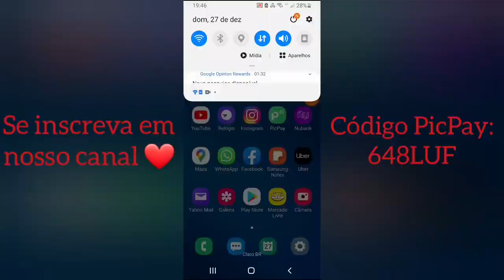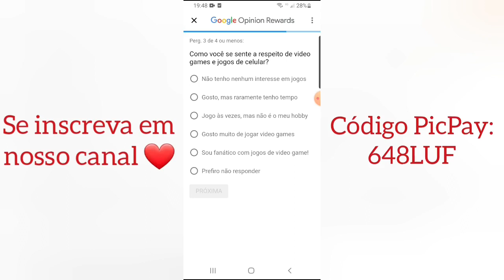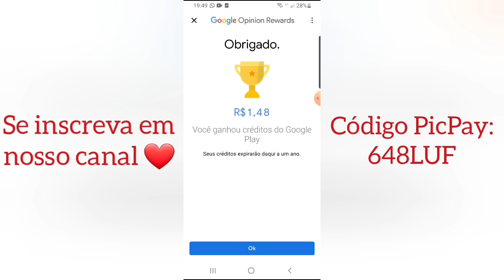APLICATIVO PAGANDO AO VIVO!!! VOCÊS CONHECEM O GOOGLE OPINION REWARDS?? 💸